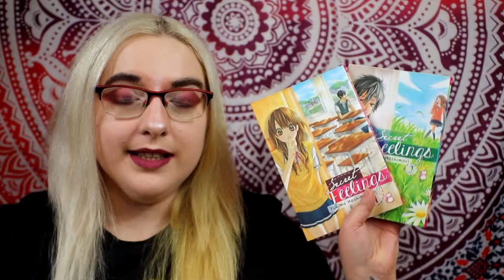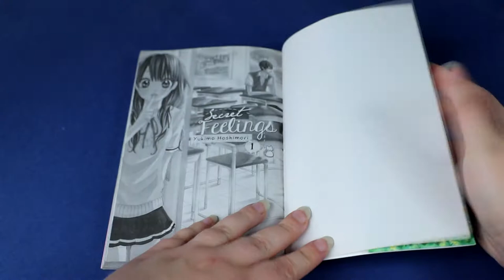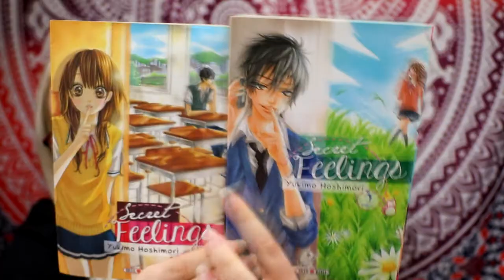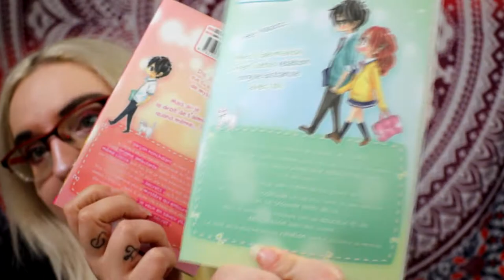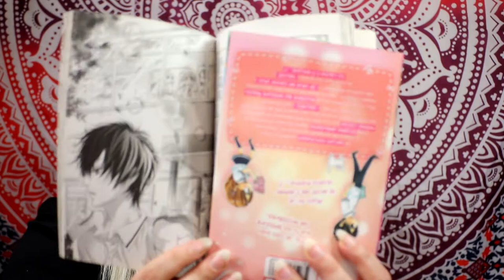[Critique Manga] secret feeling (Soleil Manga)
Résumé :
Naoto Shizuka est un garçon nonchalant, prompt à l’ennui, au regard décourageant quiconque de l’approcher. Il étudie dans la même classe que Yuu, une jeune fille qui se pose beaucoup de questions à son sujet. Les deux jeunes gens vont commencer à se fréquenter après les cours car ils nourrissent ensemble un joli chat errant. L’amour sera-t-il au rendez-vous malgré les mystères qui entourent Shizuka ?